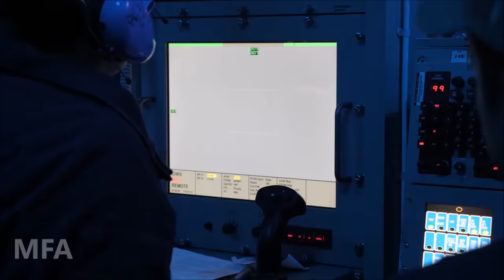Deadly Sea-wiz Phalanx CIWS in Action . Ultimate Defence Against Enemy Aircraft | Compilation Video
The MK 15 Phalanx Close-In Weapons System (CIWS - pronounced "sea-whiz") is a fast-reaction, rapid-fire 20-millimeter gun system that provides US Navy ships with a terminal defense against anti-ship missiles that have penetrated other fleet defenses. Designed to engage anti-ship cruise missiles and fixed-wing aircraft at short range, Phalanx automatically engages functions usually performed by separate, independent systems such as search, detection, threat evaluation, acquisition, track, firing, target destruction, and ceasefire.

CIWS has been a mainstay self-defense system aboard nearly every class of ship since the late 70s. It was originally designed to defeat low-altitude anti-ship cruise missiles (ASCMs). As anti-ship cruise missiles became more complex in maneuvers and ability to be detected, and warfare areas moved from the open ocean to littoral environments, CIWS has evolved to meet the threat.

The Phalanx is a necessity for U.S. naval ships to enter disputed seas or seas with a U.S. adversary conducting “Anti-access/area denial” (A2/AD) operations within the territory. A2/AD is an increasing issue in areas such as the South China Sea and the Baltic territories. Without systems such as the Phalanx, U.S. naval vessels would be vulnerable to cruise missiles, ballistic missiles, or aerial attacks. Having the capability to shoot down incoming threats can give U.S. sailors confidence to maintain the balance of power on the sea.

Specifications
Guidance system: Ku-band radar and FLIR
Effective firing range: 1,625 yd (1,486 m) (max. effective range)
Maximum firing range: 6,000 yds (5,500 m)
Caliber: 20×102 mm
Barrels: 6-barrel (progressive RH parabolic twist, 9 grooves)
Muzzle velocity: 3,600 ft/s (1,100 m/s)
Variants: 3